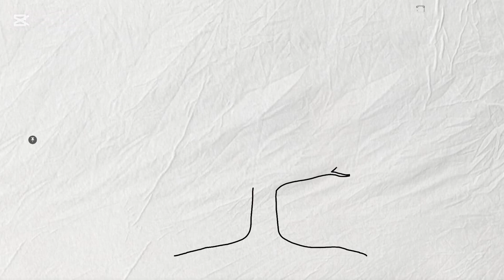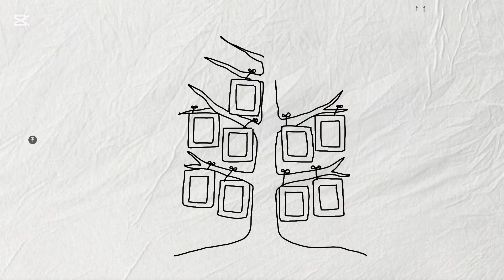easy drawings | Draw a family tree | رسم شجره العائله | filfel drawing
Draw a family tree | رسم شجرة العائلة